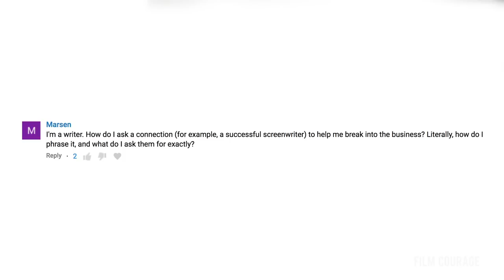From College Graduate To Professional Screenwriter - Christine Conradt [FULL INTERVIEW]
In this Film Courage video interview, Screenwriter Christine Conradt shares how she had a lucrative day job but always longed to be a screenwriter. After leaving the day job on good terms, she undertook a risky move giving herself 6 months to begin a writing life. Ultimately the risk paid off and Christine has now turned one writing job into another, leaving the 9-to-5 world behind for Film and Television.

AUDIO